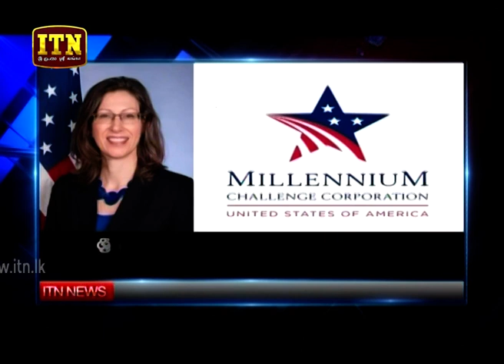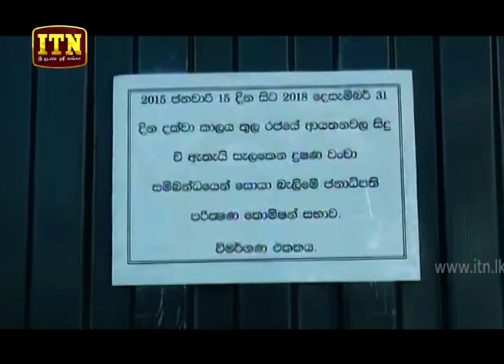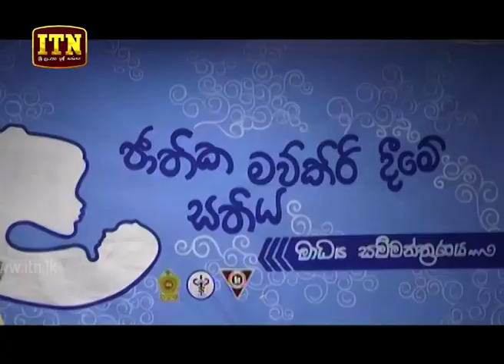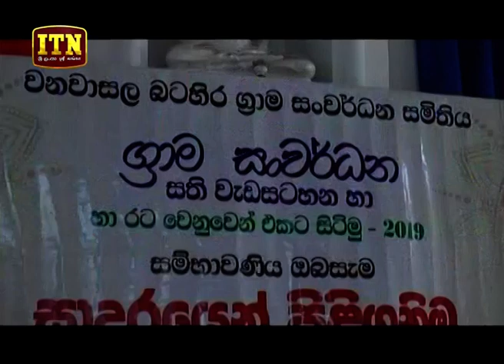ITN News 2019-07-30 | 12.00 PM